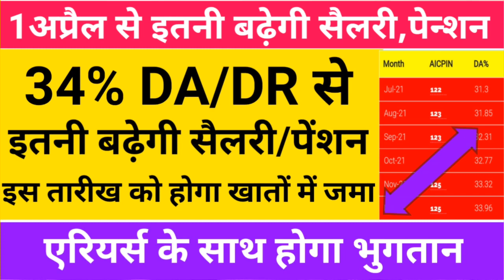🔴 1 अप्रैल से इतनी बढ़ेगी सैलरी/पेंशन, 34% DA/DR से इतनी होगी बढ़ोतरी, एरियर्स के साथ होगा भुगतान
Da increase in July 2022?
retirement age government employees
retirement age of government employees
government employees retirement age
Will there be 8th Pay Commission?

What is the expected DA from July 2022?

What is the current base year for CPI ?

What will be the total DA from July 2022?
What is the expected DA from Jan 2022?

What is Expected DA July 2022?
How to calculate Expected DA from July 2022?

7th pay commission latest news in tamil

7th pay commission latest news today 2022 central

7th pay commission latest news for pensioners
7th pay commission latest news in hindi

7th pay commission latest news today
7th pay commission latest news on allowances

7th pay commission latest news pay scale
7th pay commission latest news indian army